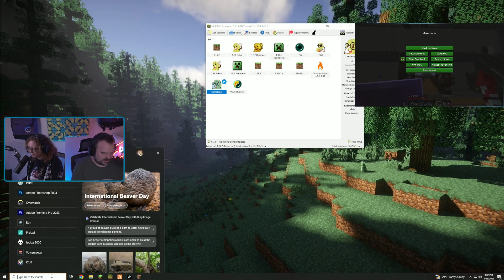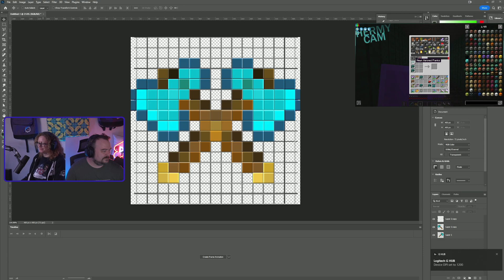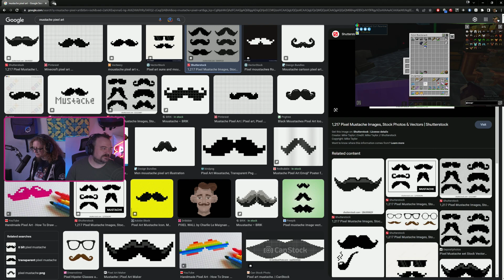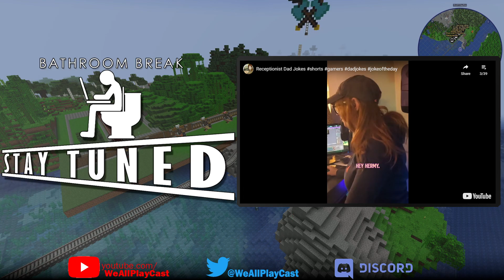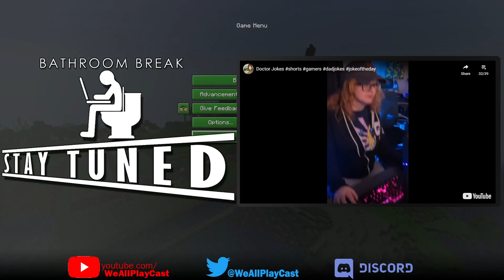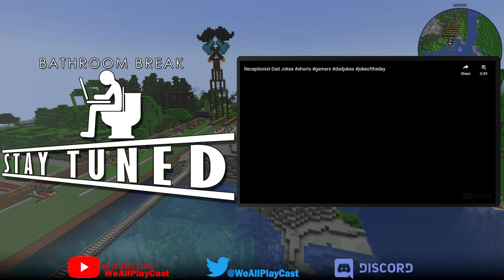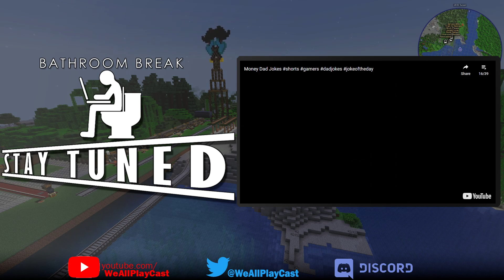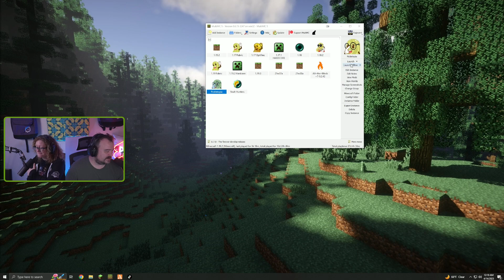The Builder's Railway Pack 🏗 | Pickletopia 🥒